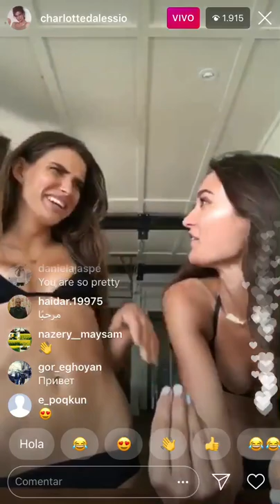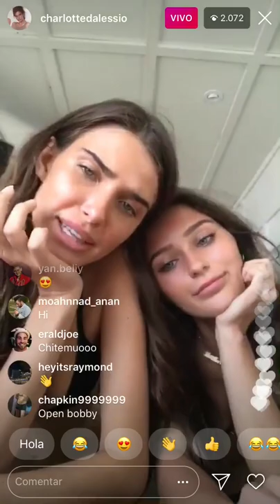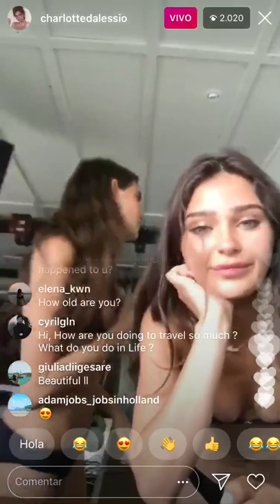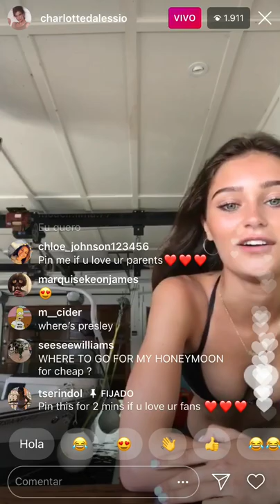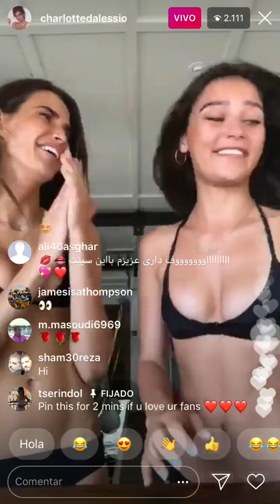Charlotte D’Alessio and Sophi Knight Instagram LiveStream